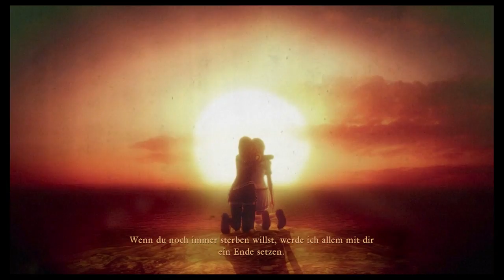Let's Play Project Zero 5 E33 - Der Schrein am Wasser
Yuri hat es geschafft: Das Wassertor ist offen und das Boot steht bereit. Nun kann sie endlich zum Schrein am Wasser gelangen. Aber wird sie dort tatsächlich Hisoka finden?

Let's Play Project Zero: Maiden of Black Water mit Aranel.